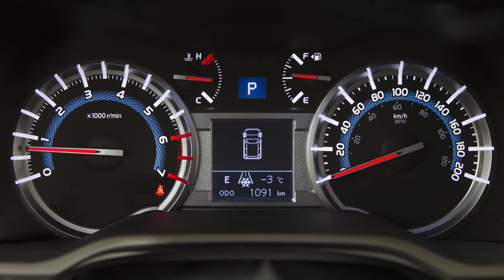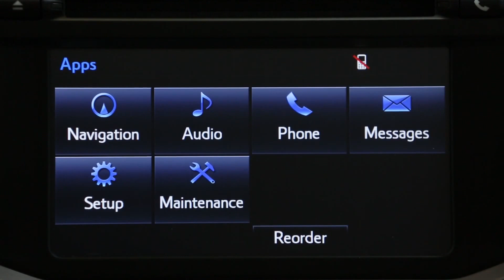2014 Toyota 4Runner